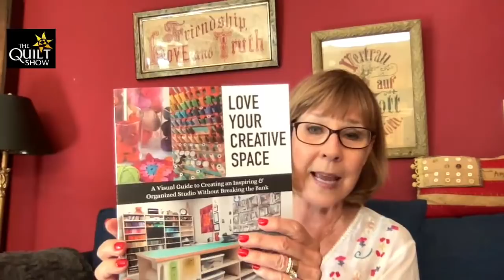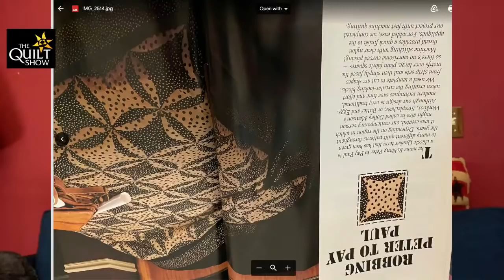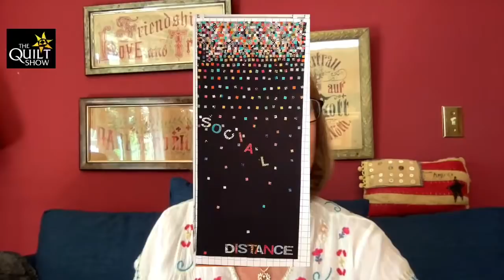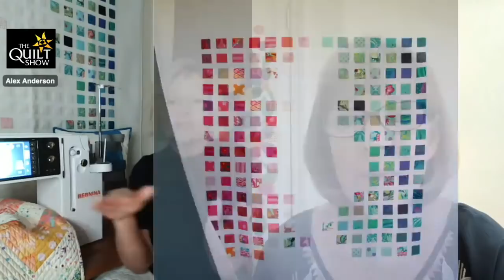Alex Anderson LIVE - Can I Quilt in an Embroidery Hoop?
How do you use an embroidery module and hoop to help you quilt a quilt? Can you do free motion quilting on the same quilt? Alex and Connie Fanders show you examples of quilts that Connie has quilted using her "Quilting Unit" (Embroidery Module/Hoop).